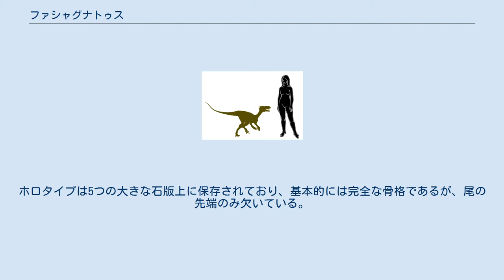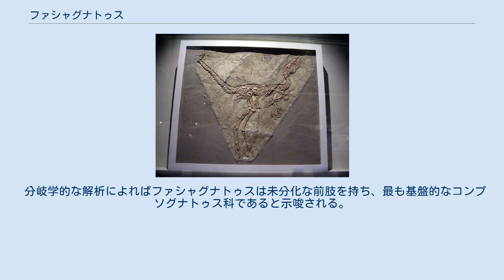ファシャグナトゥス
ファシャグナトゥス（Huaxiagnathus）は中国の下部白亜系より知られる獣脚類恐竜の属である。
コンプソグナトゥス科（en）であるが、このグループでは大型で体長はコンプソグナトゥスより50 cm長く、シノサウロプテリクスの標本より大きく、最大の標本では1.8 mある。
 ファシャグナトゥスの名前は中国を表す伝統的な言葉である中国語の華夏（Hua Xia）とギリシャ語で”あご”を意味するgnathosをラテン語化した gnathusから派生している。
 ヒトとファシャグナトゥスのスケール比較 復元図 ホロタイプ標本(CAGS-IG-02-301, Chinese Academy of Geological Sciences, Beijing)は遼寧省西部、北票市近郊の四合屯地区大板溝村の義県累層（en）（熱河層群、アプチアン（en））で発見された。
ホロタイプは5つの大きな石版上に保存されており、基本的には完全な骨格であるが、尾の先端のみ欠いている。
この他により大きな標本(NGMC 98-5-003, National Geological Museum of China, Beijing)が四合屯地区の義県累層で発見されているが、調製中にホロタイプとしては不適切な損傷と間違いが与えられてしまっている。
 分岐学的な解析によればファシャグナトゥスは未分化な前肢を持ち、最も基盤的なコンプソグナトゥス科であると示唆される。
 Hwang et al. (2004, pp. 14–15) では以下の特徴でこの属を識別している:前上顎骨（en）に長い後突起を持ち前眼窩窓（en）に重なる、マヌス（手首から先）の長さが上腕骨と橈骨を合わせた長さに等しい、手の第一、第二の爪の長さがほぼ等しく第三の爪の167％である、第一中手骨は近位の横断面の幅が第二中手骨のものより狭い、そして尺骨の肘頭（en）突起の減少がある、以上において既知の他のコンプソグナトゥス科と異なる。